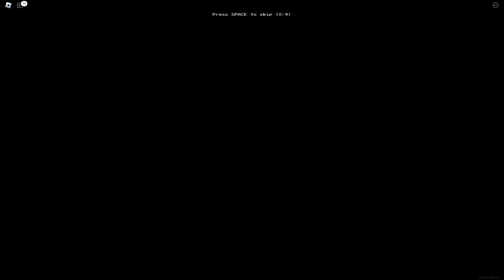NOS PERDIMOS en los BACKROOMS de ROBLOX!!!😱🥶 | Apeirophobia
Hola :D
Este video lo grabe justo antes de enfermarme de la garganta asi que disfruten mis últimos gritos xdd

🔸 OBS Studio

👉¿Con que hAgo mis minis?👈
🔸 Adobe Photoshop

👉Mi pc👈
🔸  Ryzen 5 5600g
🔸 Asus tuf gaming b550-plus wifi
🔸  Ram 8gb x 2 a 3200Hz
🔸 SDD 500 GB
🔸 SDD180GB
🔸 Fuente Corsair 550w 80plus bronce
🔸 Gabinete mufrost shine rgb